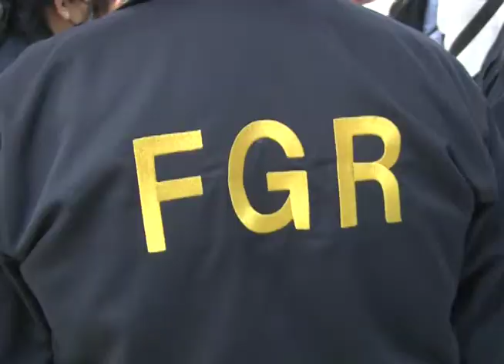40 miembros de la Fiscalía iniciaron allanamiento en las instalaciones de la Asamblea Legislativa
40 miembros de la Fiscalía entre fiscales y analistas iniciaron un allanamiento en las instalaciones de la Asamblea Legislativa como parte de las investigaciones por las supuestas plazas irregulares en este órgano de estado.